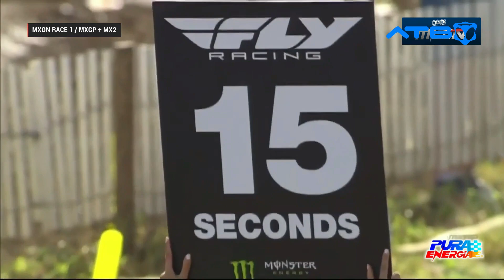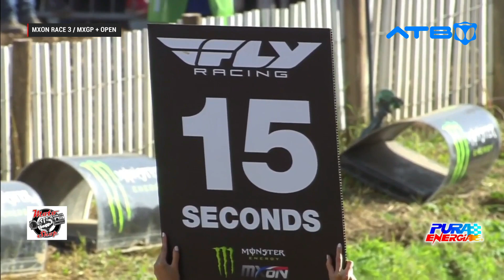MXoN2023 | RESUMEN COMPLETO MOTOCROSS OF NATIONS 🇫🇷 2023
El Boliviano Marco Antezana🇧🇴 estuvo presente por el Equipo FIM Latin America .
Los mejores del Mundo: Jorge Prado 🇪🇸 Jett Lawrence🇦🇺 Romain Febvre 🇫🇷 Tim Gajser 🇸🇮 Ken Roczen 🇩🇪 Jeremy Seewer 🇨🇭